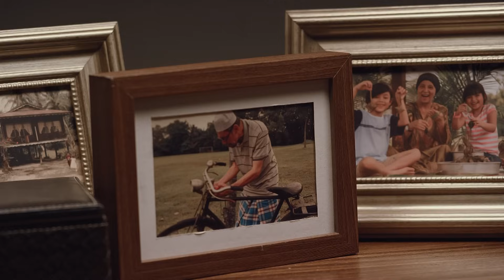Syawal Dirai Keluarga Dihargai – Selamat Hari Raya 2016 with EcoWorld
No matter where we are, may the festive season be filled with the sounds of laughter, the honour of traditions, and the love of family. Selamat Hari Raya Aidilfitri 2016 from EcoWorld. Maaf Zahir & Batin.